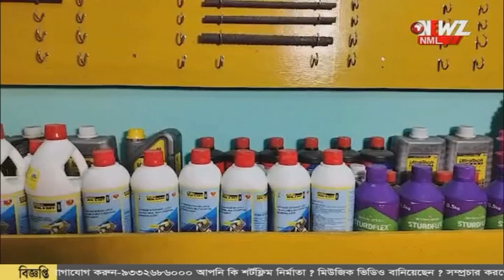নবান্ন-কালীঘাট-লালবাজার একদিনে তিনটি অভিযান হবে: শুভেন্দু।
নবান্ন-কালীঘাট-লালবাজার একদিনে তিনটি অভিযান হবে: শুভেন্দু। বনধ্ এর দিনে দিন, তারিখ না বললেও নতুন কর্মসূচির কথা জানালেন রাজ্যের বিরোধী দলনেতা।